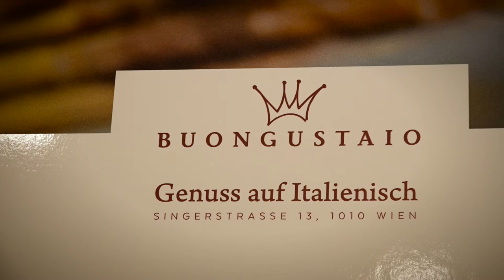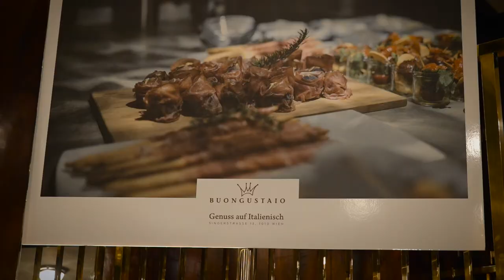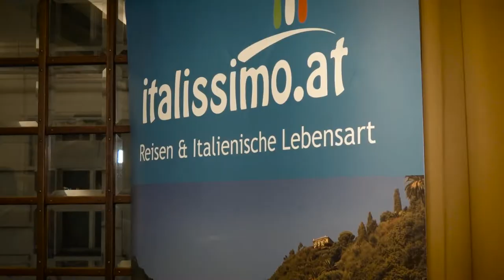Genuss Event Macchiarte - Ein Abend wie starker Espresso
Das Macchiarte Genuss Event im Looshaus in Wien. Ein Fest für Espresso Fans, Freunde Italiens und Musikliebhaber in einer der schönsten Locations!